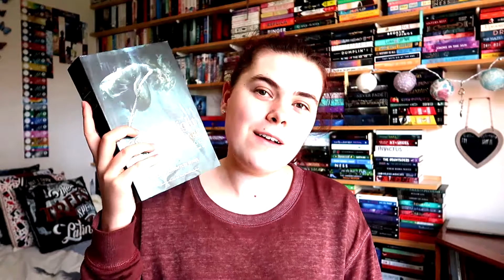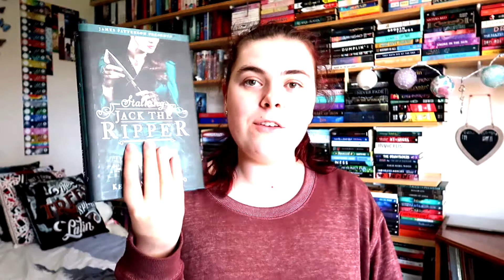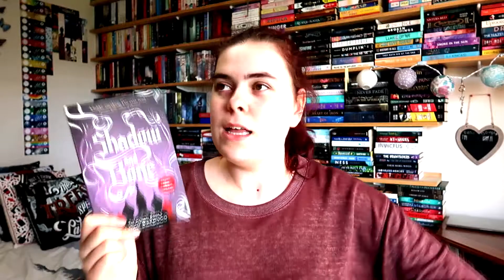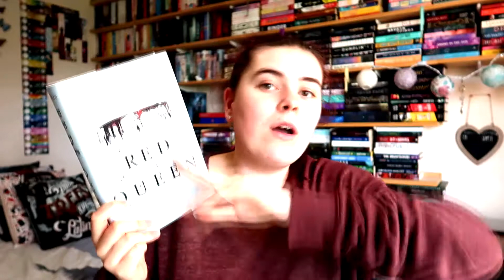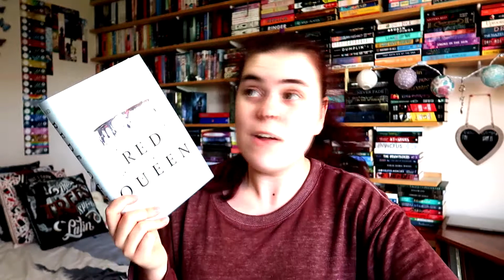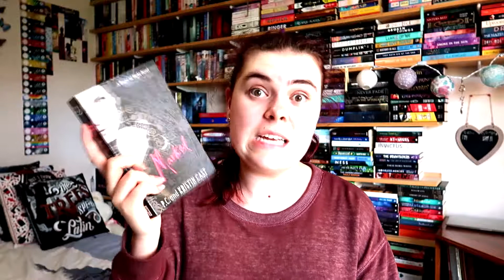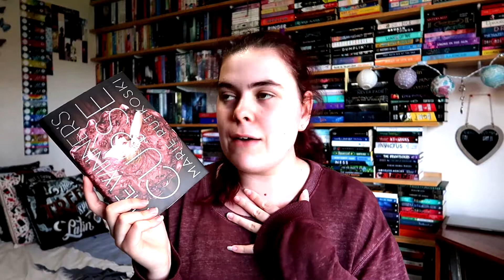Hamilton Book Tag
Hey guys

So I had to do the book tag for my new obsession!

Instragram - abbeyleec_the_booklover